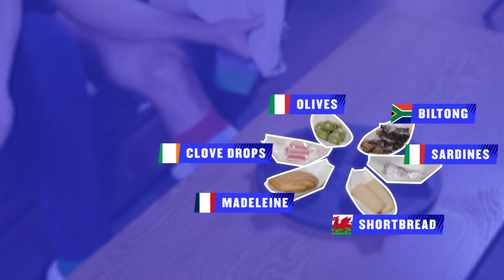Try Time | Benetton's Seb Negri and Harlequins' Luke Northmore react to local snacks 👀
Sebastian Negri and Luke Northmore try snacks from the six InvestecChampionsCup countries, and some local Welsh snacks at the Principality Stadium.

💻Live broadcast available across the globe – see locations here (scroll to the bottom)